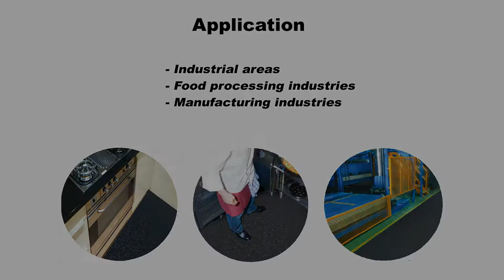Singform Enterprise, Anti Slip Safety Mat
Singform Enterprise Co., Ltd. is a leading manufacturer of car mats, door mats and waterproofing membranes from Puzi, Taiwan.
Anti Slip Safety Mat is an ultimate solution for industrial areas.